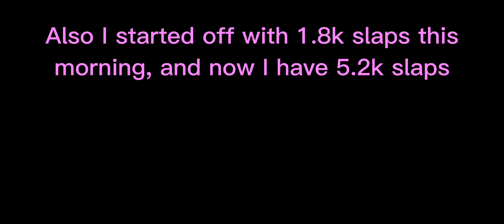How to gain slaps fast in sb:er (game is only for testers)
Its hard to believe I got 4.4k slaps in 3 hours